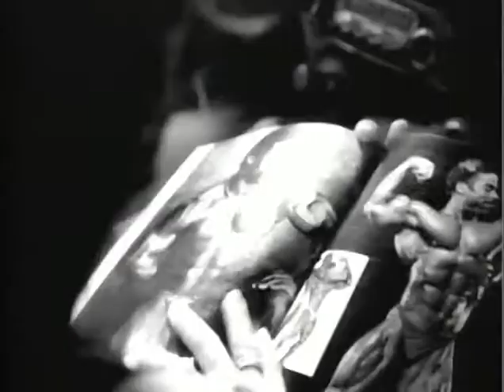Janet Jackson You Want This 1994